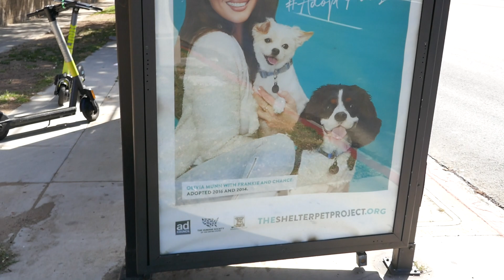Olivia Munn My Shelter Pets Are My Best Friends Bus Stop Los Angeles California USA April 7, 2022